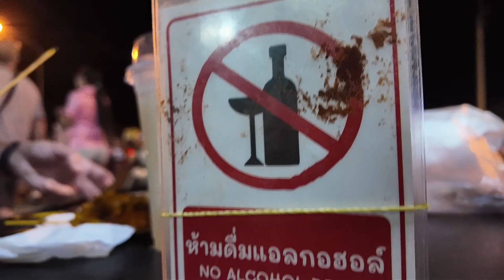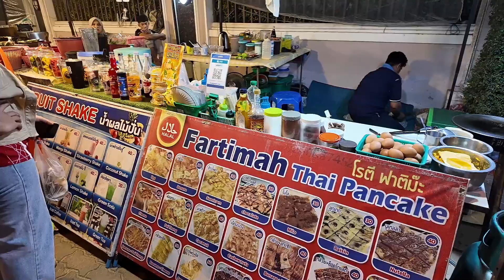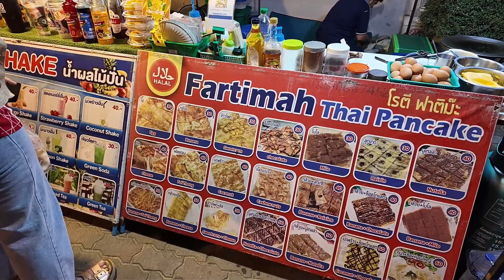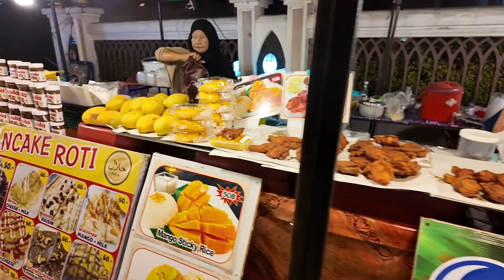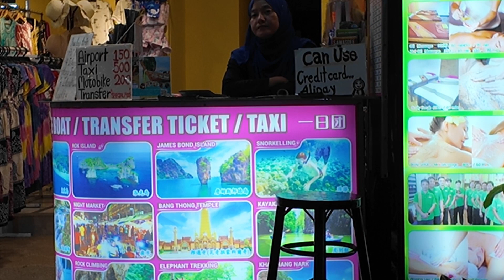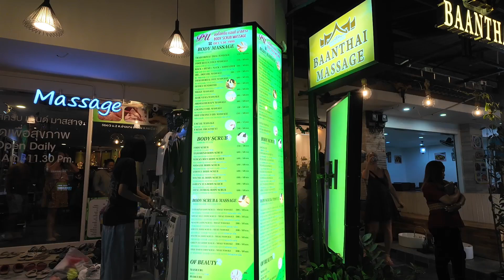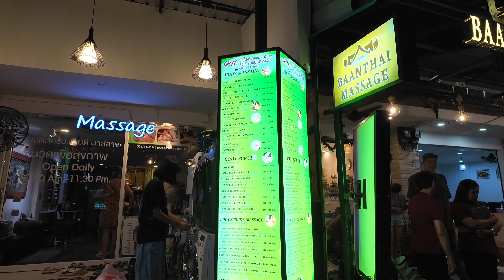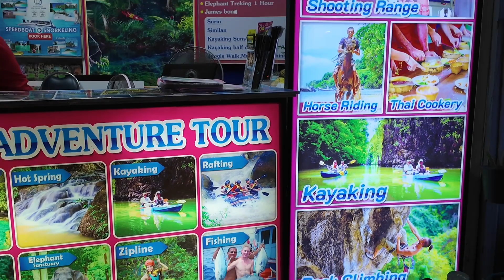1/7/2024 - Monkey Beach in Aonang, dinner at Muslim Street.